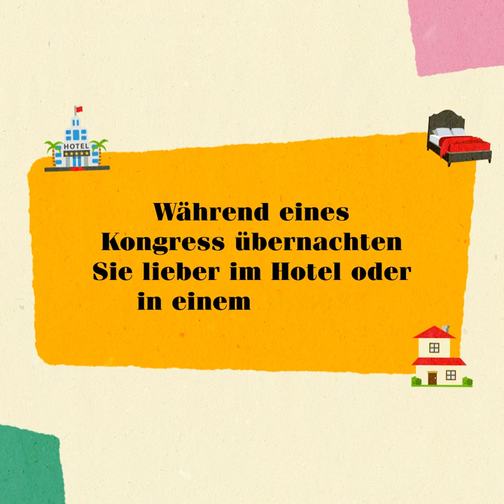Ali Hazelwood im Interview | »Die theoretische Unwahrscheinlichkeit von Liebe«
Hier beantwortet Autorin -und Neurobiologin!- Ali Hazelwood einige schnelle Fragen zu ihrer Person.
Am 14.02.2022 ist bei den Aufbau Verlagen ihr Buch »Die theoretische Unwahrscheinlichkeit von Liebe« erschienen!

Darum geht's:
Biologie-Doktorandin Olive glaubt an Wissenschaft – nicht an etwas Unkontrollierbares wie die Liebe. Dank ihrer Freundin Anh sieht sie sich plötzlich gezwungen, eine Beziehung vorzutäuschen, und küsst in ihrer Not den erstbesten Mann, der ihr über den Weg läuft. Nicht nur, dass dieser Kuss eine Kette irrationaler Gefühle auslöst – der Geküsste entpuppt sich zudem als Adam Carlsen: größter Labortyrann von ganz Stanford. Schon bald droht nicht nur Olives wissenschaftliche Karriere über dem Bunsenbrenner geröstet zu werden, auch ihre Verwicklung mit Carlsen fühlt sich mehr nach oxidativer Reaktion als romantischer Reduktion an, und Olive muss dringend ihre Gefühle einer Analyse unterziehen …